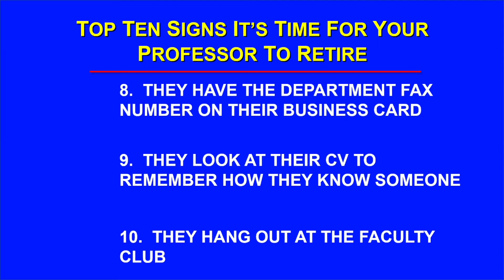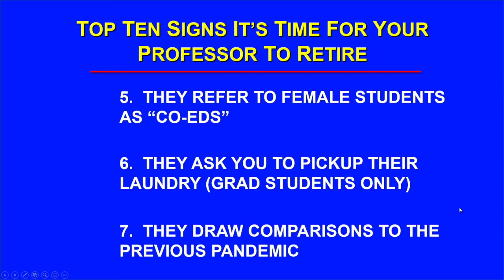Top Ten Signs It's Time for Your Professor to Retire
Another top ten list to distract my students from the fact that they learning physics.  It really is a watershed moment in physics education.